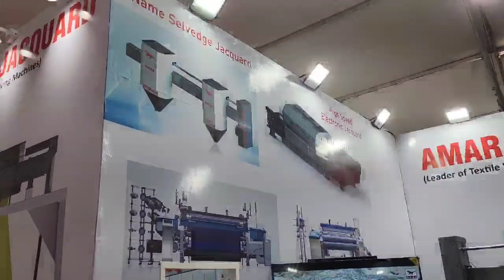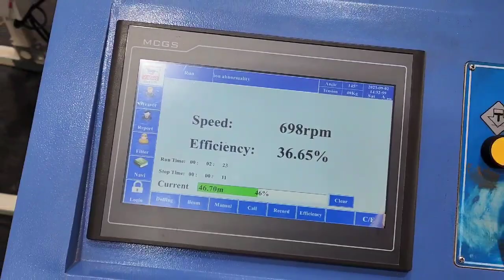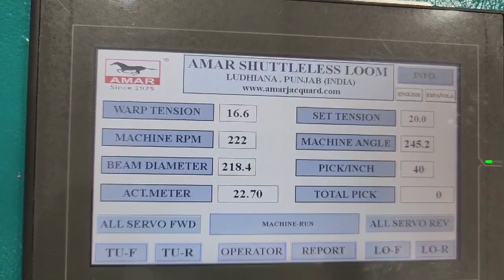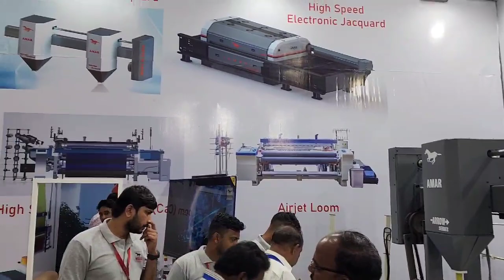AMAR AIRJET LOOM with Name selvedge jacquard, High Speed Shuttle less Loom. Enquiry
AMAR AIRJET LOOM with Name selvedge jacquard, High Speed Shuttle less Loom.